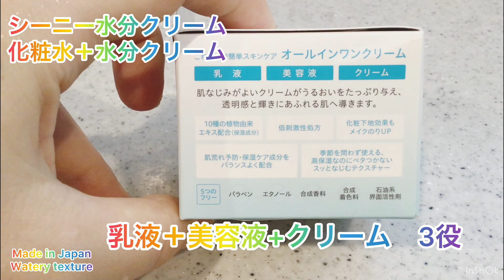1日の疲れを癒す水分クリーム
シーニー アクアエッセンスクリーム
SHEENY AQUA ESSENCE CREAM（無香料）

水分たっぷりクリーム！乾燥、インナードライ肌に！透明感アップ！
シーニーアクアエッセンスクリームは、クリーム状のテクスチャーで、肌になじむとしっとりとうるおいが広がります。
高保湿効果に加えて、透明感アップ！毎日のスキンケアに取り入れることで、肌のトーンが均一になり、くすみのない明るい肌を手に入れることができます。 べたつかずさっぱりとした仕上がりなので、男性も気軽にお使いいただけます。
シーニーアクアエッセンスクリームは、乾燥対策や透明感アップを望む方におすすめです。
美容液成分をたっぷり配合しているのに、軽くてみずみずしい